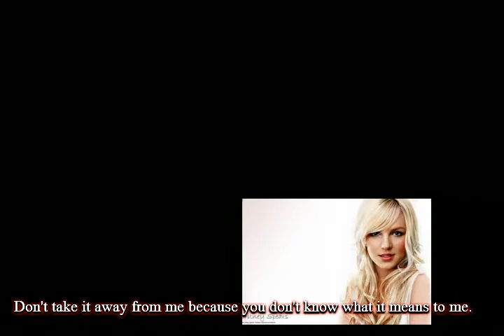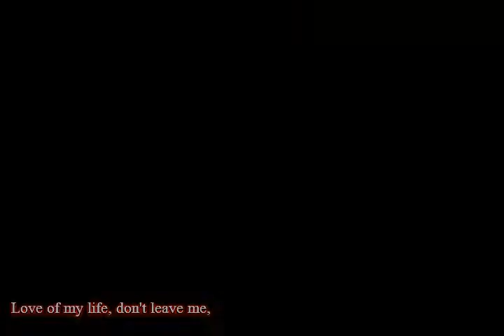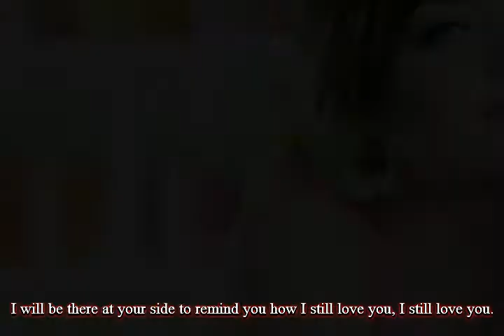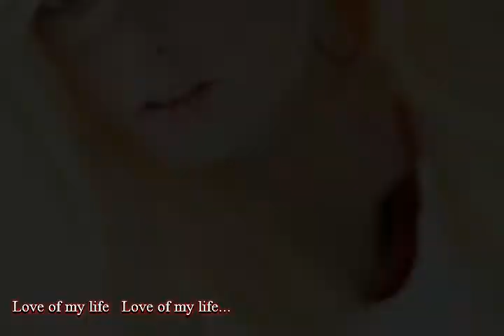Love Of My Life